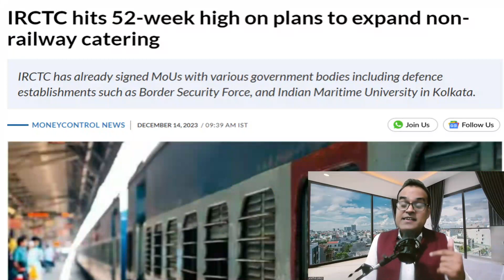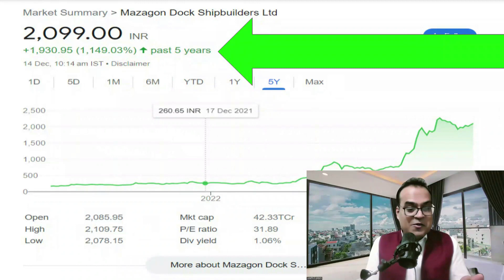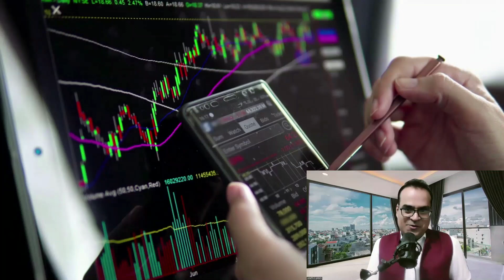कई गुना प्रॉफिट की तैयारी? IRCTC hits 52-week high on plans to expand non-railway catering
Topic - IRCTC hits 52-week high on plans to expand non-railway catering
Coconut prices skyrocket in the Maldives!
5,000 coconut palms brought to tackle coconut shortage
On Mathura mosque survey, Owaisi says 'robbing Muslims of dignity only goal'
Krishna Janmabhoomi Case: Allahabad HC Orders Survey of Shahi Idgah Mosque in Mathura